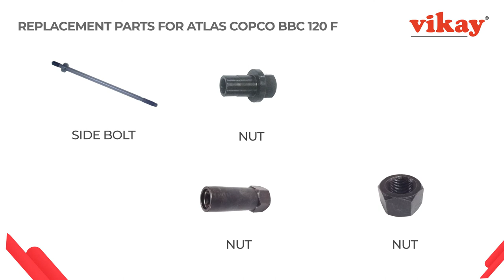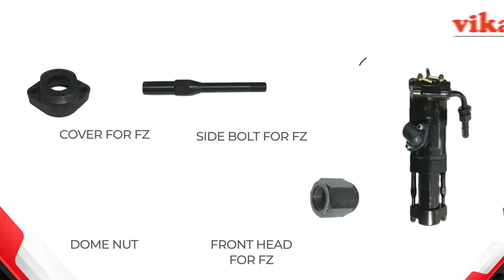BBC 120F, BBC 120FZ Drifter Replacement Parts | Atlas Copco, Epiroc Rock Drill Replacement Parts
Vikay Mining Equipments is a Global Supplier of OEM Quality New Aftermarket Replacement Parts for Mining Equipment, Mining Equipment Parts, Mining Equipment Accessories, Construction Air Tools and Parts for Prominent Manufacturer of Atlas Copco, Chicago Pneumatic from India.

Vikay Mining Equipments are industry leaders and well-known for:
- OEM Quality
- Durability
- Reliability
- Trust
- Best prices
- Range

We also have a dedicated distribution system in place all across the world for timely and safe delivery of our products.

Machines work more efficiently when they are equipped with the right parts and the right tools. The output level also depends upon the quality of replacement parts used over the life of a machine. Hence, Vikay Mining Equipments provides Replacement Parts for Atlas Copco BBC 120F all across the world.

Replacement Parts for Epiroc / Atlas Copco BBC 120F are used for surface drilling and Epiroc / Atlas Copco BBC 120FZ are used for underground drilling.

You can see all the Replacement Parts for Atlas Copco BBC 120F details

Step 2: We will reach out to you with all the product details and the prices. We will also also tell you the estimated delivery time

Step 3: Product will directly reach out to your requested address anywhere in the world.

Replacement Parts available -

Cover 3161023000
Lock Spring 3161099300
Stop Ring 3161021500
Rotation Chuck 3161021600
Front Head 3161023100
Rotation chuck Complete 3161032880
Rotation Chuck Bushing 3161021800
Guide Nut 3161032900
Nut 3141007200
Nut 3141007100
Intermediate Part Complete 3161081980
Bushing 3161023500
Piston With Rifle Nut Complete 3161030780
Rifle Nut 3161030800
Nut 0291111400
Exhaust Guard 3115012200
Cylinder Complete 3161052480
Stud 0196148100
Cover With Guide Pin Complete 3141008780
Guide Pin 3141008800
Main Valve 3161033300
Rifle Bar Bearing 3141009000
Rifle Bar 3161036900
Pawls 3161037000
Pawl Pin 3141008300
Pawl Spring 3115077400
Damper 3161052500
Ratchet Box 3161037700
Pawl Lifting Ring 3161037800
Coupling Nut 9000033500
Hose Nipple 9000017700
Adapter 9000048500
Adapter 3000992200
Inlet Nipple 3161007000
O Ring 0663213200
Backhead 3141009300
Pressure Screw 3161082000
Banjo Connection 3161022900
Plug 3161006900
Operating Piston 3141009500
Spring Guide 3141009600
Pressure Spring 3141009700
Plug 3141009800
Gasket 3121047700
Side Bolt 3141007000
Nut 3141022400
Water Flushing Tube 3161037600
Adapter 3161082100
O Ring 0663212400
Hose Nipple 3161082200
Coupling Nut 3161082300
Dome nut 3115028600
Side bolt for FZ 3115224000
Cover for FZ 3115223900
Front Head for FZ 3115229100

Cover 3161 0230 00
Lock Spring 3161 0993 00
Stop Ring 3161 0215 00
Rotation Chuck 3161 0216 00
Front Head 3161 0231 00
Rotation chuck Complete 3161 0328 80
Rotation Chuck Bushing 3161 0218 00
Guide Nut 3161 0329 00
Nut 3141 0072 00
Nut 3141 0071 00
Intermediate Part Complete 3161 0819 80
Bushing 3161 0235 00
Piston With Rifle Nut Complete 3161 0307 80
Rifle Nut 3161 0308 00
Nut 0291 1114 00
Exhaust Guard 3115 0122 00
Cylinder Complete 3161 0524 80
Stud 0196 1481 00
Cover With Guide Pin Complete 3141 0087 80
Guide Pin 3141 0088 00
Main Valve 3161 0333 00
Rifle Bar Bearing 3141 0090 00
Rifle Bar 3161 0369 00
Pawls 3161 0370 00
Pawl Pin 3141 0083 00
Pawl Spring 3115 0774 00
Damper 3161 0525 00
Ratchet Box 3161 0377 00
Pawl Lifting Ring 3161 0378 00
Coupling Nut 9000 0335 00
Hose Nipple 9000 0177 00
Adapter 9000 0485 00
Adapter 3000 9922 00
Inlet Nipple 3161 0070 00
O Ring 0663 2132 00
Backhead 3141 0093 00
Pressure Screw 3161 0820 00
Banjo Connection 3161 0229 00
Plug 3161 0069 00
Operating Piston 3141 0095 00
Spring Guide 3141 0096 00
Pressure Spring 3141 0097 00
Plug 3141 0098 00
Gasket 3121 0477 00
Side Bolt 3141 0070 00
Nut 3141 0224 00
Water Flushing Tube 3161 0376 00
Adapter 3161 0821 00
O Ring 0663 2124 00
Hose Nipple 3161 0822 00
Coupling Nut 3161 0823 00
Dome nut 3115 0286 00
Side bolt for FZ 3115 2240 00
Cover for FZ 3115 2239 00
Front Head for FZ 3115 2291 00